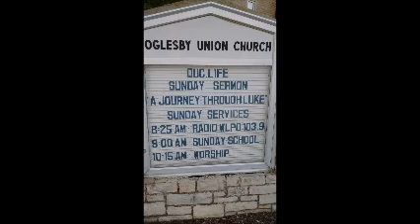Luke 4:38 44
Music rights to original authors.